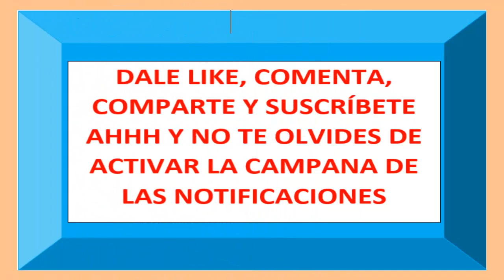LA HERMANA DE SELENA QUINTANILLA AHORA SE PARECE MUCHO A ELLA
La hermana de Selena Quintanilla tiene un look muy parecido al de la artista fallecida.